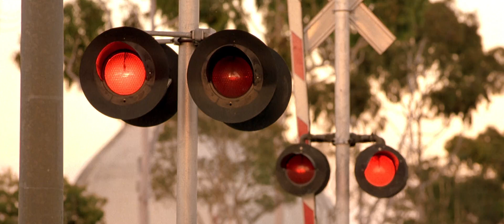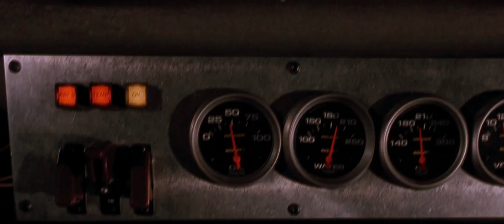The ENEXPECTED race - Fast and Furious 1 (2001). HD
This clip is taken from Fast and Furious 1(2001).